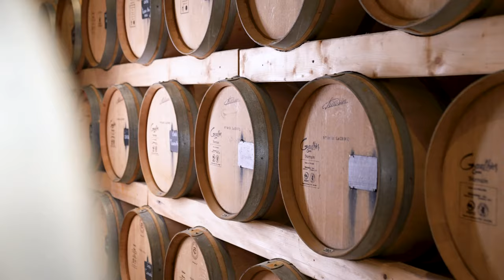MANOIR HENRI GIRAUD